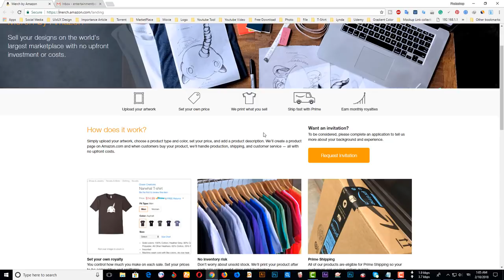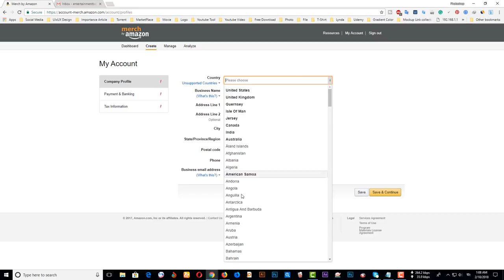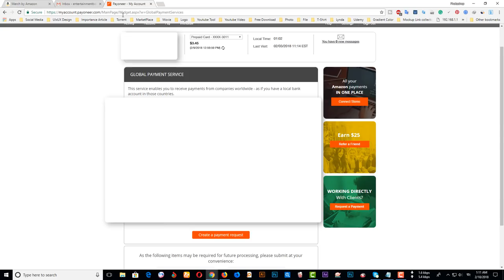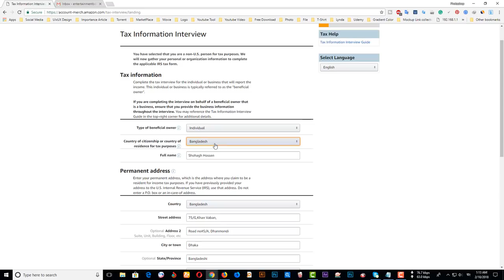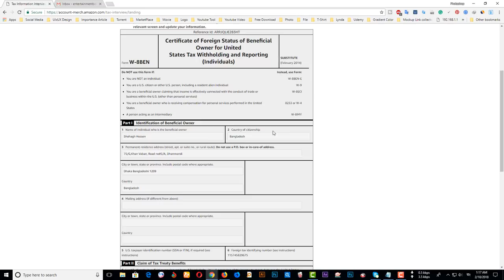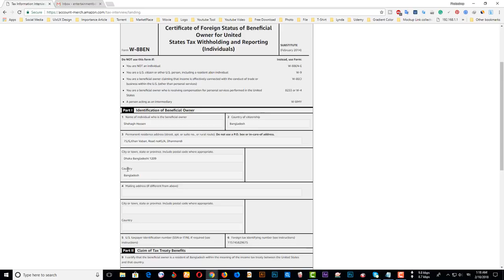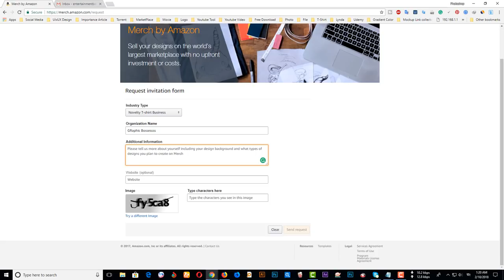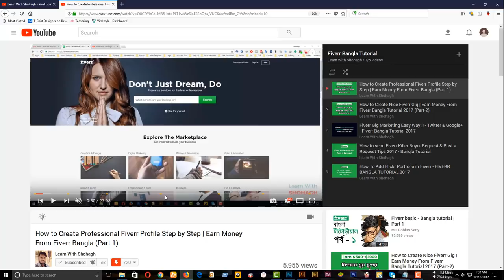How To Create An Merch by Amazon Seller Account 2018 - How to Get Invitation Form Merch by Amazon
If You Want Buy Costume T-Shirt Design?

Merch by Amazon Seller Account Bangla Tutorial
How To Create An Merch by Amazon Seller Account
How to Get Invitation Form Merch by Amazon
Merch by Amazon Keyword Tutorial
How to Quickly Find Easy Merch by Amazon Niches
Merch By Amazon - Keyword Secret - Earning - How To